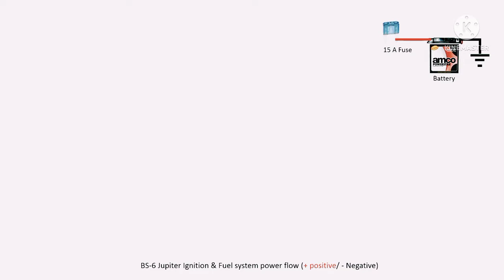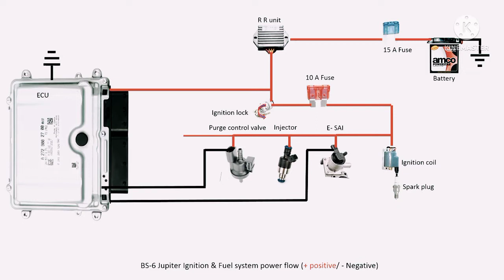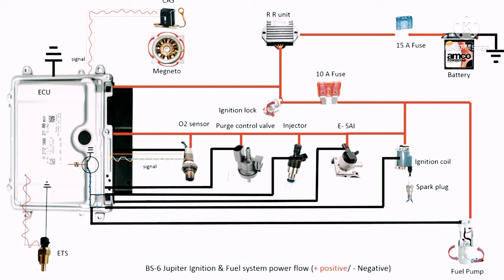Jupiter bs6 सेंसर वायरिंग करंट कैसे चेक करें PDF file करंट की प्रॉब्लम को ठीक करें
all वीडियो प्लेलिस्ट बाइक नीचे देख सकते हो